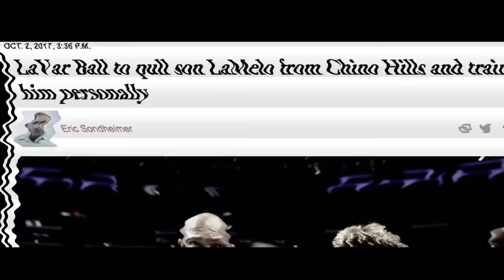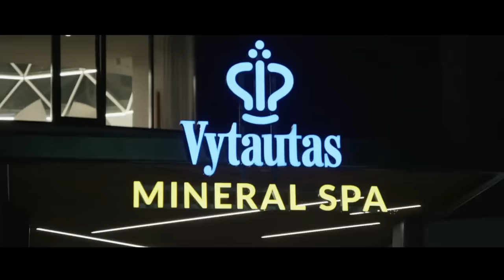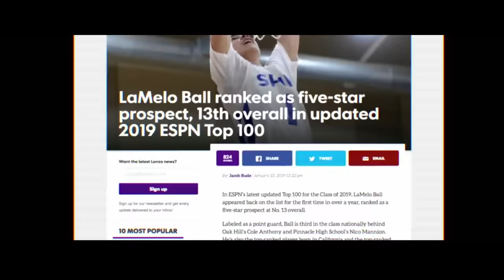LaMelo Ball: One Of One | An Original Documentary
Gullible